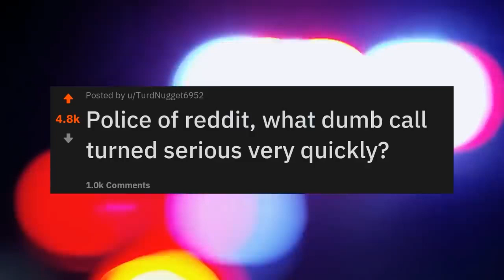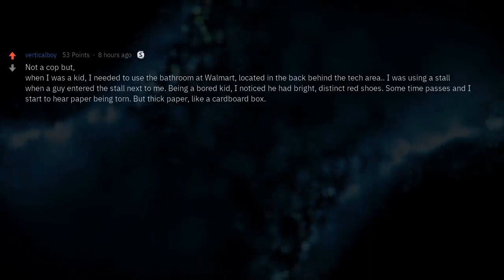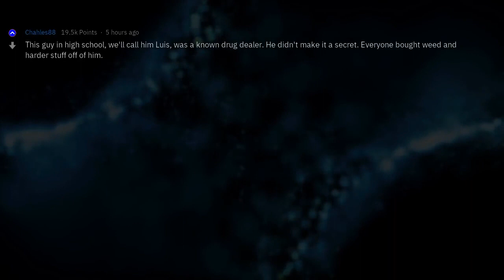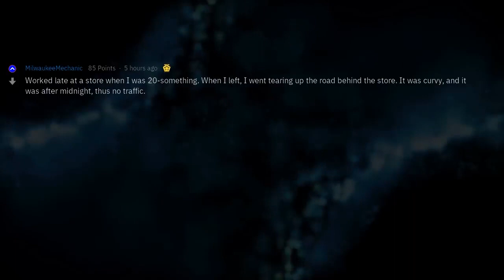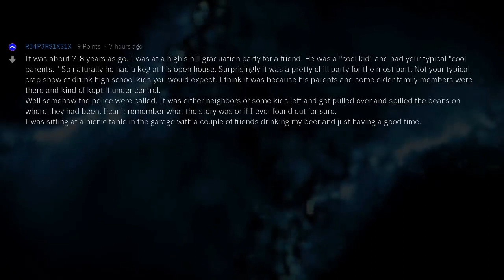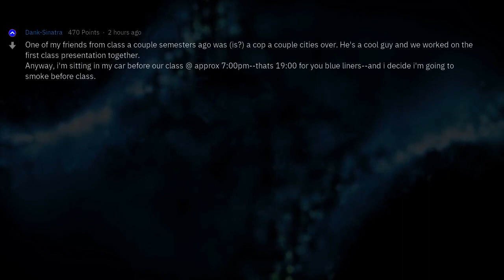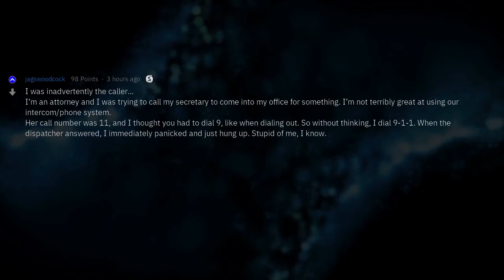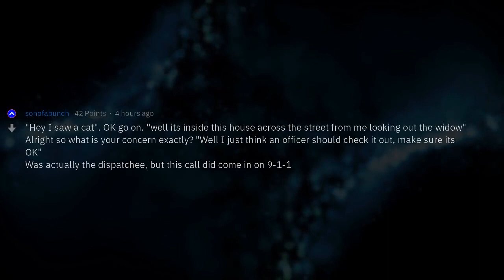Stop! This Is the Police! (2 Hour Reddit Compilation)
Fresh AskReddit Stories: Stop! This Is the Police! (2 Hour Reddit Compilation) --- LIKE AND I WILL UPLOAD MORE REDDIT STORIES!